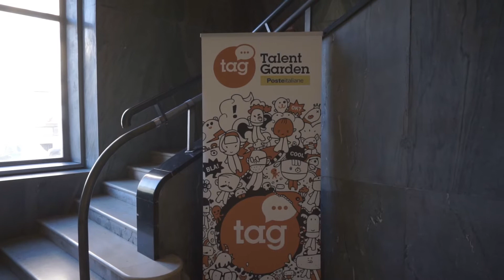HO FATTO DA TUTOR • Episodio 030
Delle persone hanno ascoltato i miei consigli ed è venuto fuori un lavoro di gruppo davvero carino. Bello fare Il Tutor 😊😃🎥

MUSICA 🎵

Baila Mi Cumbia - YouTube Library
Dj Quads - Grows Up (Vlog Music No Copyright)